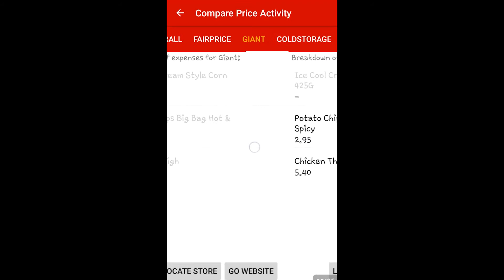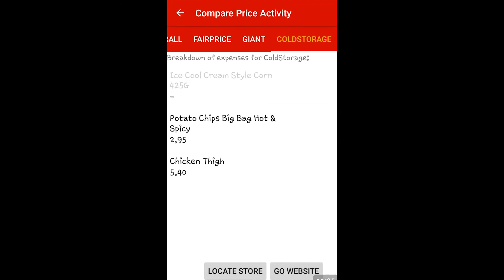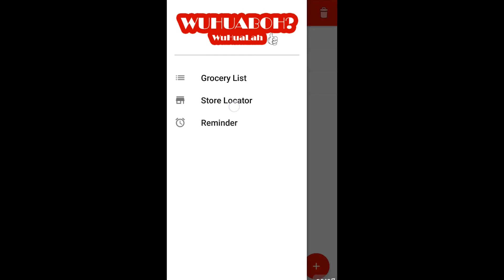ICT2105 Mobile Application Development WuHuaBo!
Presenting WuHuaBo!